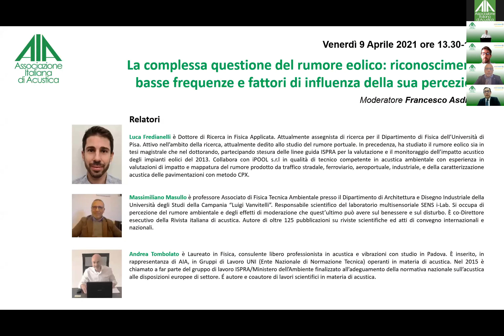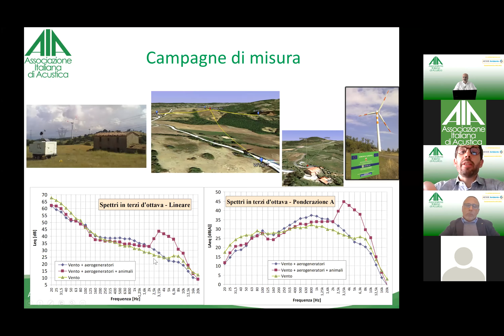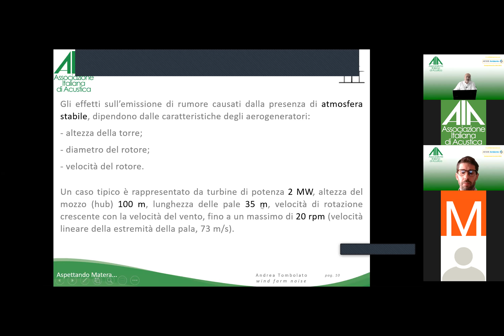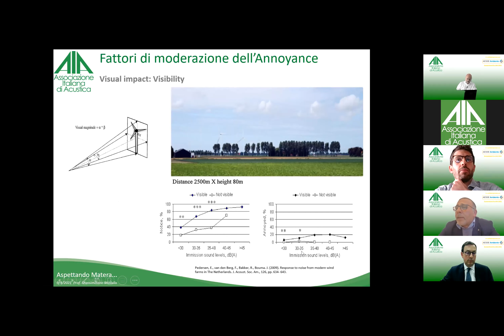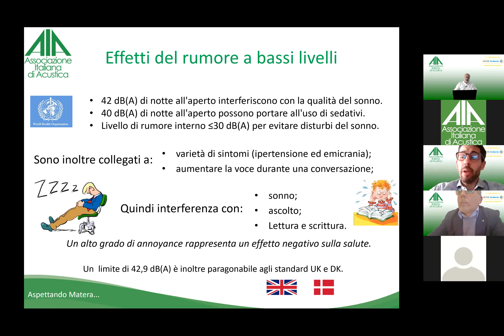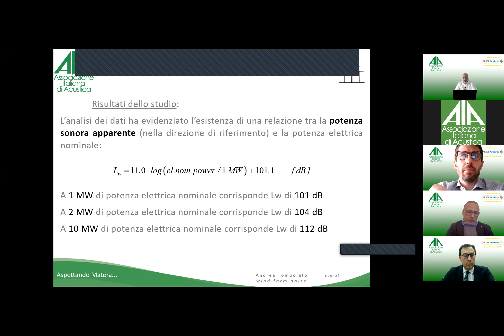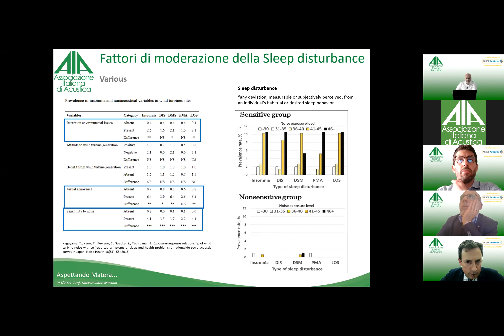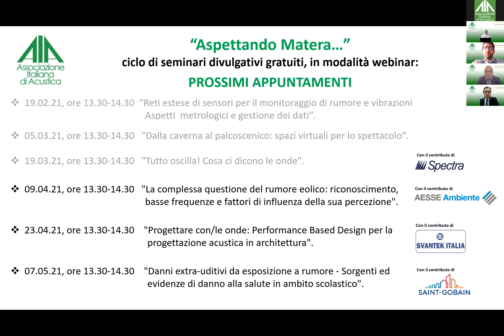La complessa questione del rumore eolico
La complessa questione del rumore eolico: riconoscimento, basse frequenze e fattori di influenza della sua percezione
Moderatore: Francesco Asdrubali
Relatori: Luca Fredianelli (Università di Pisa) Massimiliano Masullo (Università della Campania) Andrea Tombolato (acustica pd)

Il webinar è realizzato con il contributo di  AESSE Ambiente,  Sostenitore Oro AIA 2021.

Grazie alle ridotte emissioni di CO2 durante l’intero ciclo di vita, l’energia eolica è attualmente considerata una delle soluzioni energetiche più efficienti ed a minor impatto ambientale laddove gli impianti sono installati in siti con ventosità adeguata. Tuttavia, l’impatto acustico, assieme a quello visivo, rappresenta un rilevante ostacolo per la realizzazione di nuovi parchi eolici, solitamente installati in luoghi dove la quiete ed il paesaggio rappresentano le principali attrattive. A differenza delle più comuni sorgenti di rumore stradale e ferroviario, il rumore prodotto dagli impianti eolici presenta caratteristiche emissive particolari e strettamente dipendenti dai fenomeni naturali. Questo ha portato allo sviluppo di specifiche procedure di misura per il rispetto dei livelli di immissione, che prevedono anche una corretta determinazione delle relazioni tra i profili del vento e la propagazione del rumore nelle condizioni atmosferiche prevalenti. La presenza di componenti spettrali a bassa frequenza, la modulazione in ampiezza ed una molteplicità di fattori di moderazione, sia ambientali che soggettivi, sono tra i principali aspetti in grado di spiegare come, a parità di livello, il rumore eolico risulti più disturbante di quello prodotto da altre sorgenti sonore ambientali.